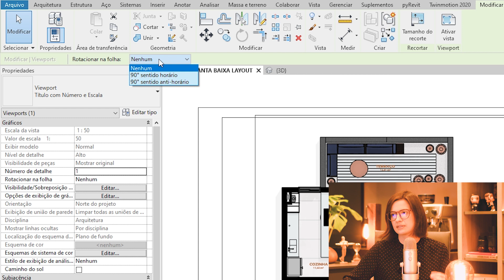COMO ROTACIONAR QUALQUER DESENHO NO REVIT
Neste vídeo nós mostramos como rotacionar uma vista inteira no Revit tanto numa vista quanto numa folha.

00:00​​ Introdução
00:32 Como rotacionar diretamente na folha juntamente com os textos
02:39 Como rotacionar a vista ajustando os textos automaticamente
04:21 Ajustando a viewport
05:40 Dicas da Oficina